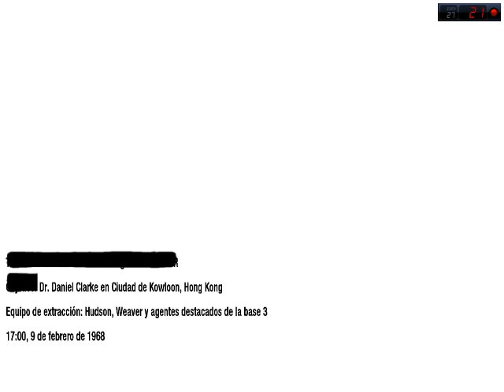Call of Dutty (BLACK OPS) MODO CAMPAÑA #3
CALL OF DUTY (BLACK OPS) MODO CAMPAÑA #3